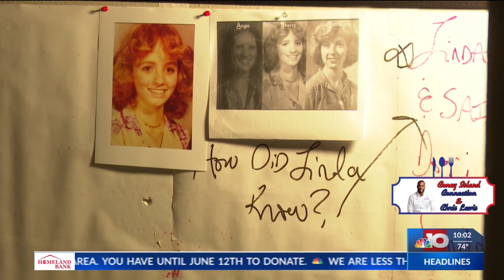Murders of 3 women in Monroe during the 80's gets another look from detectives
Angie Hill, Kathy Whorton, and Sherry Alford's murders have all been a mystery for more than four decades.  We've reviewed each case's details, pointing out their similarities. Now we turn to law enforcement.  What is being done today to hopefully get some answers?

All three women were killed in Monroe, but investigations fell under different jurisdictions.  Kathy and Sherry's cases are being worked by the Ouachita Parish Sheriff's Office and Angie's is being worked by the Monroe Police Department.  We spoke with both agencies.